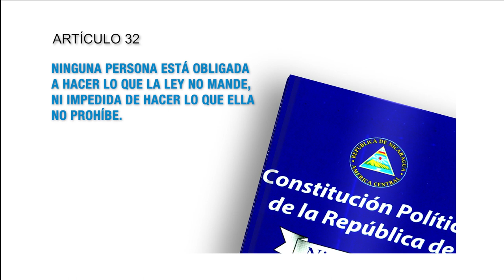Constitución Política Articulo 32